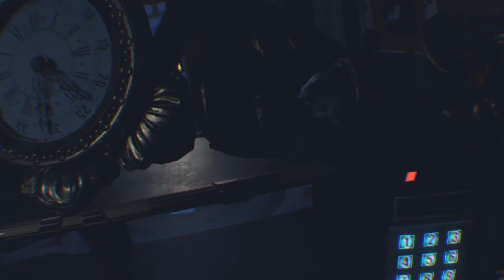Crook's & Gatt's || The London Heist (PSVR/PRO Gameplay)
psn:troyzombie
steam: Blackhawxdown
My Setup: NW7000
Benq MX511
PS4 Pro
PSVR 1.0
HP Pavilion /W GTX 1060